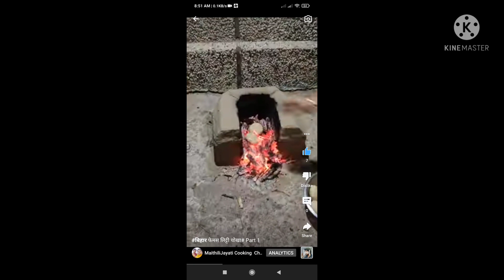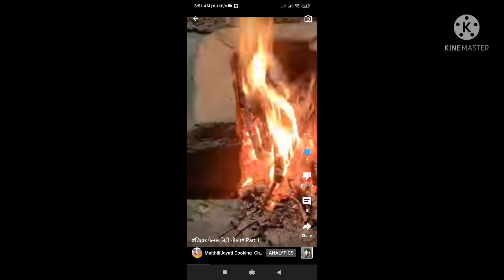लिट्टी चोखा बिहार फेमस/देसी तरीके से आग में सेक कर।Bihar famous Litti chokha Recipe